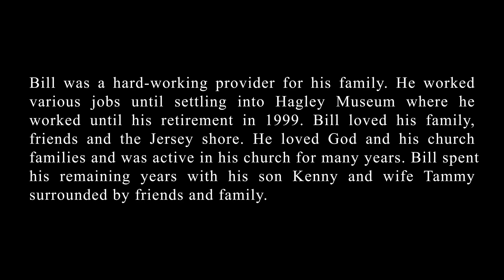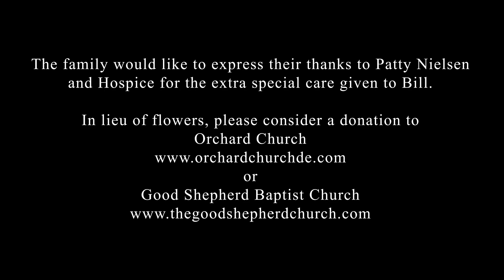William F Graw Funeral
Brother Billy's Father's Funeral